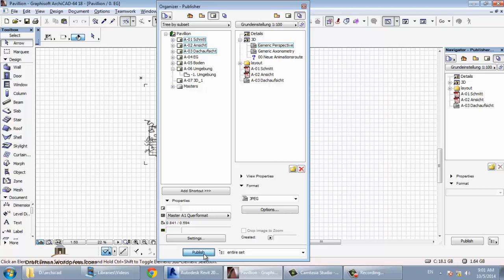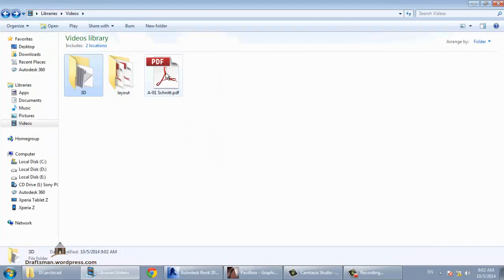archicad 47 publish شرح ارشيكاد اركيكاد